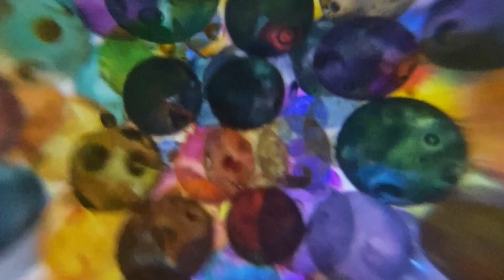Everytime You Go Away - Hall and Oates Cover(NAZ)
# Hall and Oates#Everytime You Go Away cover NAZ Guitar Duo#guitar synthesizer